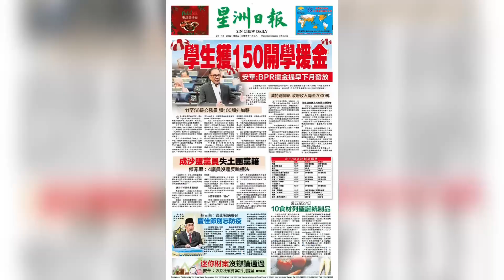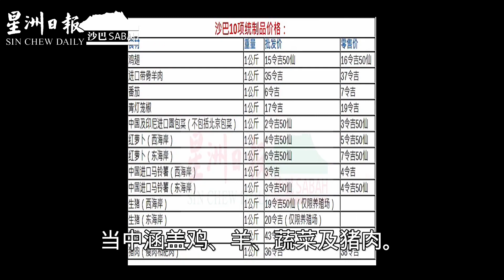迷你财案 星洲沙巴新闻 21.12.2022